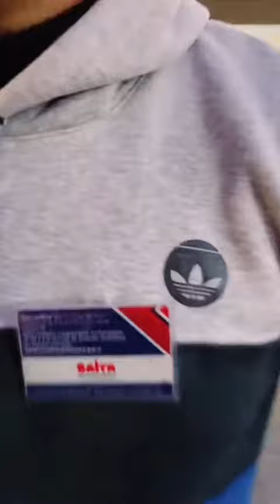PERSIGUEN A UN ARTESANO CON EL BRASO ROTO!!!